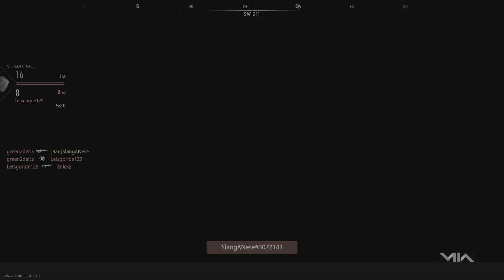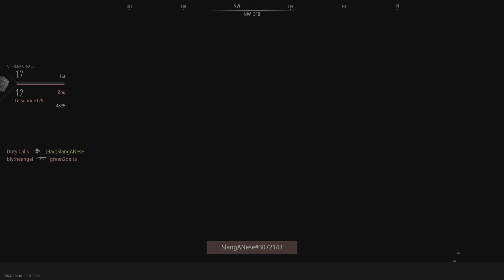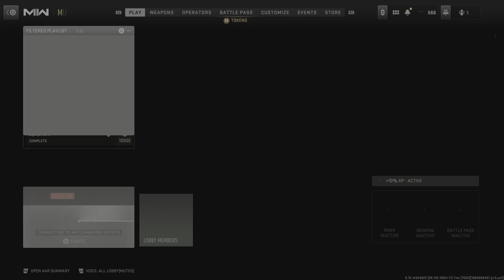Call of Duty: Modern Warfare II Free for all win!